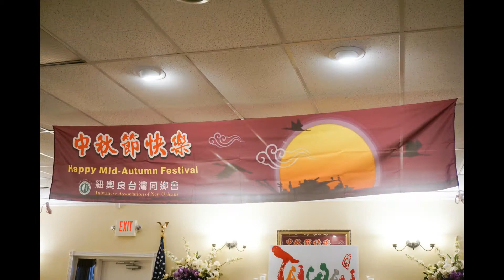JSAdventure #192 - Moon Festival Celebration with NOLA Taiwanese Association 紐奧良台灣同鄉會中秋晚會